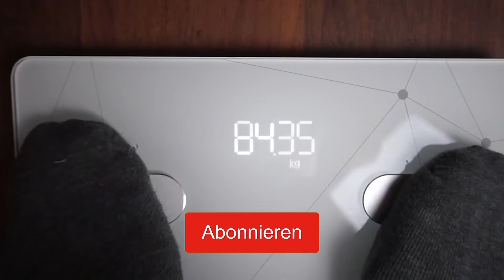CYBER DEAL: SMARTE WAAGE MIT APP FÜR 13€!!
✩ Waage kaufen ✩ *

✭ Mein Equipment ✭

Info's:
Intro Beat by MonkeyPunch: